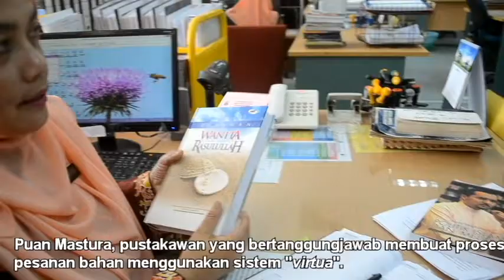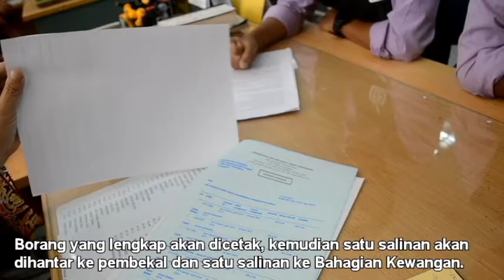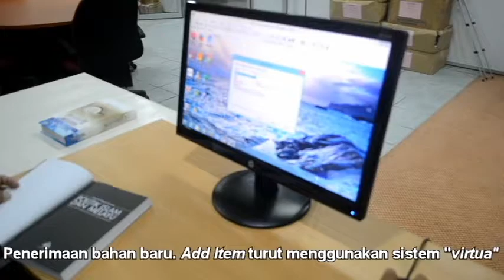EPISOD 6 - BAHAGIAN PENGURUSAN DAN PEMBANGUNAN KOLEKSI PPAT [SIRI 3]